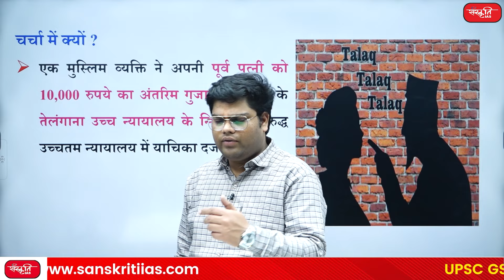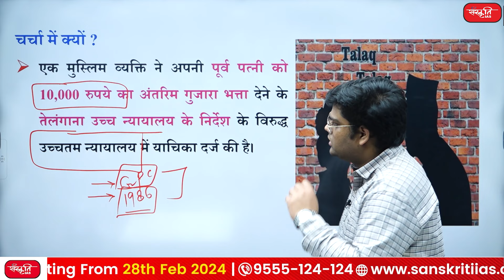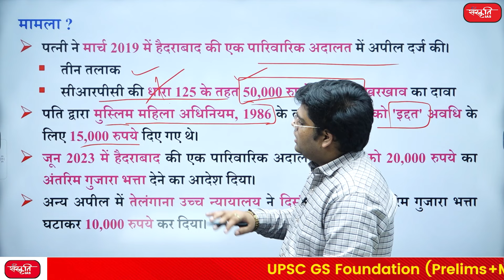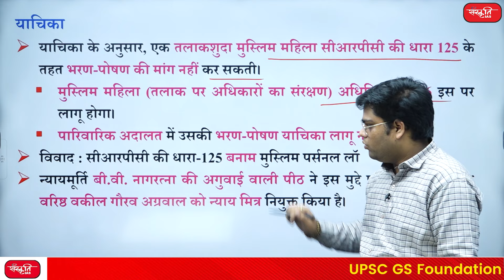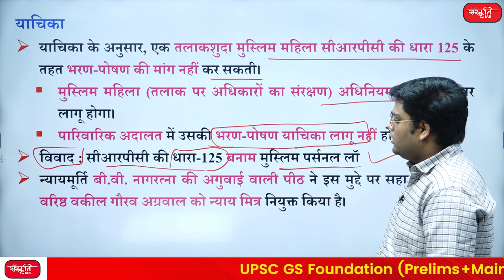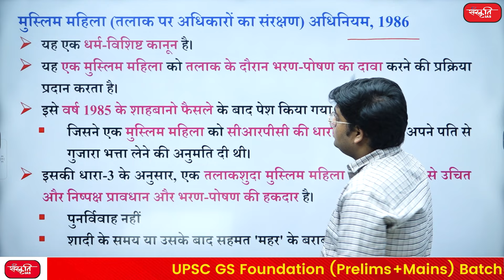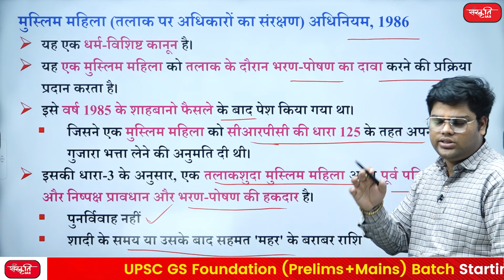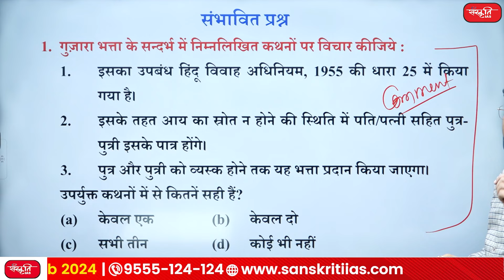Maintenance to Muslim Divorced Wife | Maintenance for Women | Muslim Personal Law | UPSC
👉 एक मुस्लिम व्यक्ति ने अपनी पूर्व पत्नी को 10,000 रुपये का अंतरिम गुजारा भत्ता देने के तेलंगाना उच्च न्यायालय के निर्देश के विरुद्ध उच्चतम न्यायालय में याचिका दर्ज की है।

👉 A Muslim man has filed a petition in the Supreme Court against the Telangana High Court's direction to pay interim maintenance allowance of Rs 10,000 to his ex-wife.

👉 CrPC धारा 125     (Crpc section 125)
👉 मुस्लिम महिला (तलाक पर अधिकारों का संरक्षण) अधिनियम, 1986    (Muslim Women (Protection of Rights on Divorce) Act, 1986)
👉 हिंदू विवाह अधिनियम, 1955   (Hindu Marriage Act, 1955)